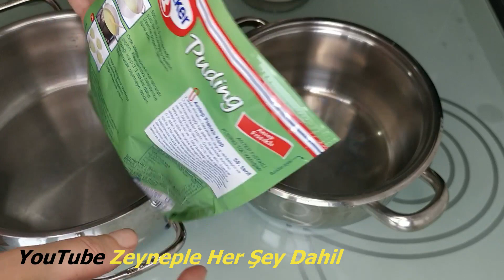Pudingle Dondurma yaptım🤩 Lezzetine Hayran Kaldım😍 Evde kolay dondurma yapımı💯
Evde pudingli dondurma yapımı dondurma tarifi, kolay ,pratik ,dondurma nasıl yapılır.Çikolatalı fıstıklı dondurma💛🎈👇👇👇👇

HAFTADA 3 GÜN NEFİS TARİFLERLE KARŞINIZDAYIM.💛
EĞER ZİL İŞARETİNİDE AKTİFLEŞTİRİRSENİZ VİDEO YAYINLANDIĞINDA BİLDİRİM ALIRSINIZ.. 💛
💛SEVGİLER💛